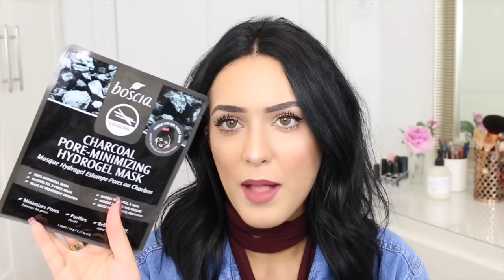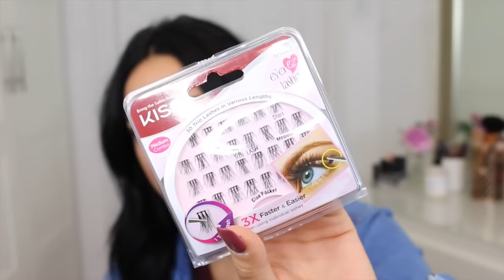My Longest Video Ever! Huge NYC Makeup Haul/Reviews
Hey guys! So I recently went to NY a few weeks ago now and I wanted to share with you some of the items I bought whilst out there! I had so many things in mind I wanted to get whilst out there and here is what I got! Hope you all enjoy!

Becca Shimmering Skin Perfector Pressed Champagne Glow Palette featuring Champagne Pop x Jaclyn Hill

Becca Shimmering Skin Perfector (US) (UK)

Becca Ombre Rouge Eye Palette (US) (UK)